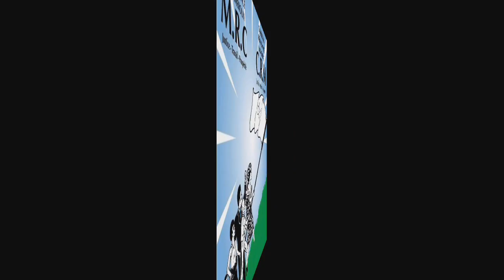⛔Jean Crépin Nyamsi tire sur la dépouille de Martinez Zogo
Jean Crépin Nyamsi tire sur la dépouille de Martinez Zogo. Dr Jean Crépin Soter Nyamsi s’interroge sur les révélations que Martinez Zogo faisait sur les détournements massifs attribués à Amougou Belinga.